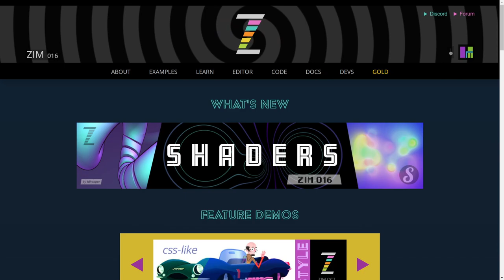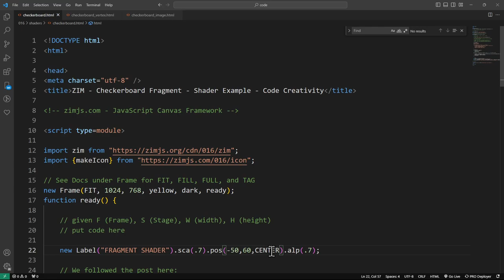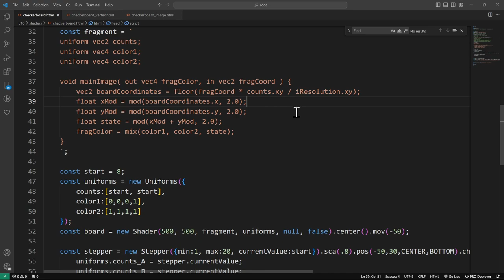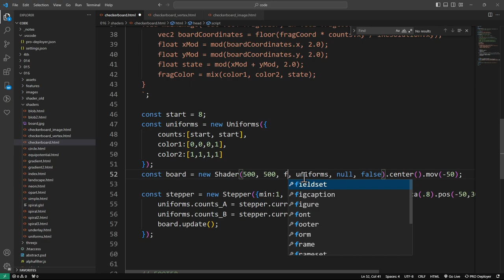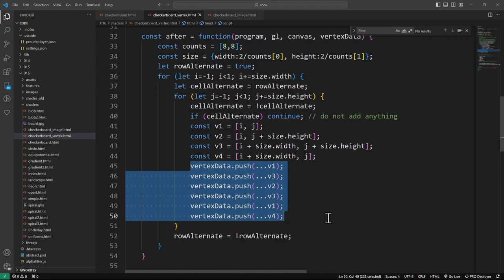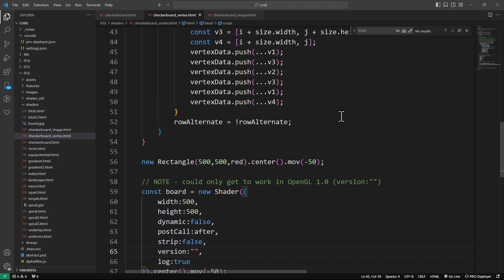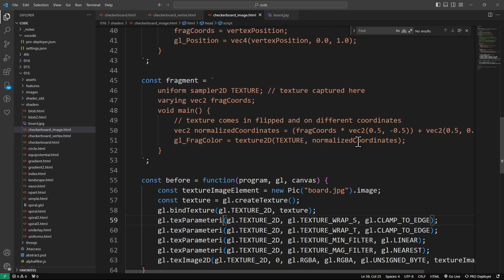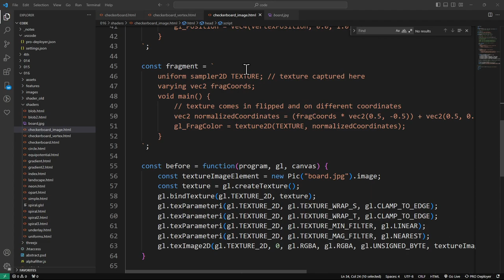ZIM Explore! 85. Vertex and Fragment Checkerboard Shader for the JavaScript Canvas with ZIM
Here we explore how to make Vertex and Fragment shaders for a Checkerboard.  Also how to bring in an image into Shaders onto the Canvas with ZIM.  and other two links in the code for this example.